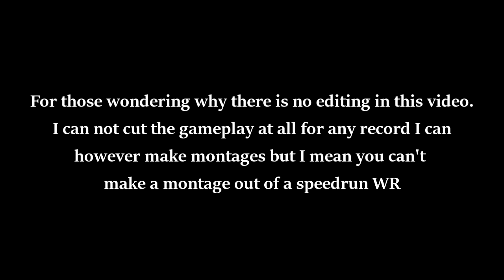3P Nacht Der Untoten Round 30 Speedrun World Record 1:35:38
Done on the Second, Attempt Achieved on the 10/09/21
Next World Records to Achieve
-2p Der Riese Flawless (Could be done in 1-2 Weeks)
-3p High Round Nacht (could be done in 1-2 Months)
-3p Flawless Nacht (Could be done in a week or two)
-All 2P R30 Speedruns (Could be done in 1-2 Months)
-All 3p R30 Speedruns (Could be done in 3-5 Months) (Longer due to work)
-Solo & 2P No Power Verrukt (Solo 2-3 Weeks) (2P 1-2 Weeks)
-2p High Round Nacht (Could be done in 5-6 months)

BuzzKilled (New Zealand)
No YT Channel yet